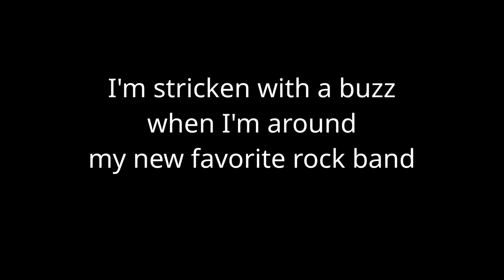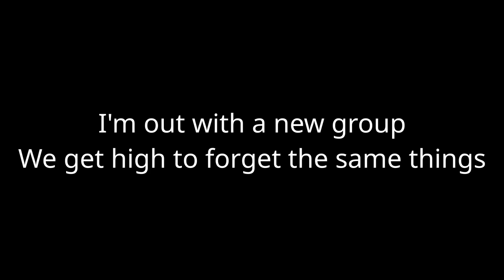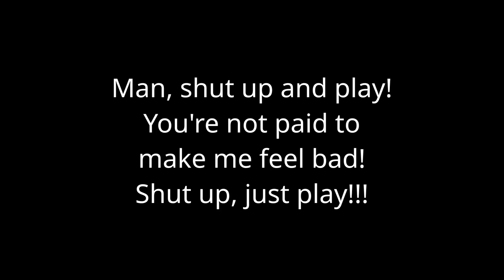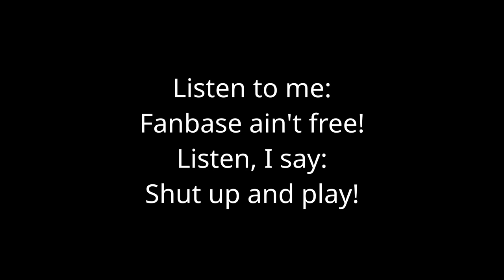Sunsetters: Contract Desk Jockey (Shut Up and Play)